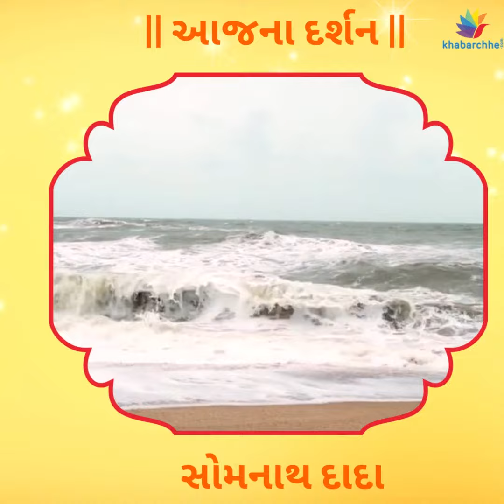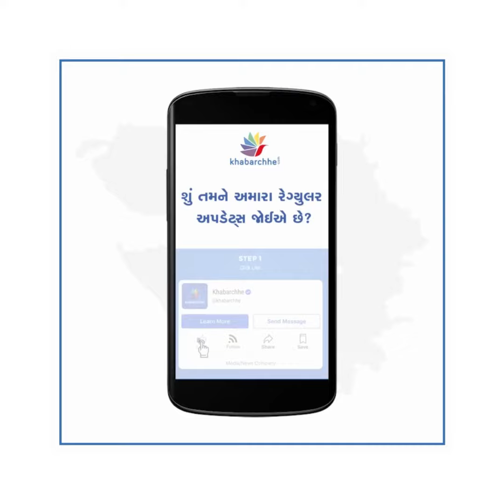23 પ્રખ્યાત મંદિરોના આજના દર્શન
સોમનાથ દાદા, મહાકાળી માતા પાવાગઢ, રણછોડરાયજી ડાકોર, શિરડી સાંઈ બાબા, સિદ્ધિવિનાયક દેવ, દ્વારકાધીશ, નાથદ્વારા શ્રી નાથજી, મા ચામુંડા ચોટિલા, સાળંગપુર હનુમાન દાદા.